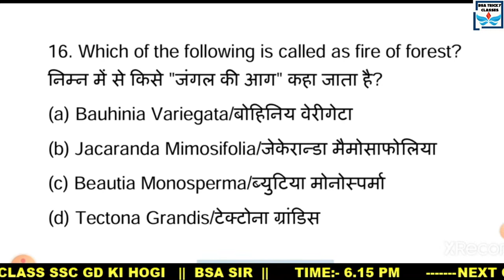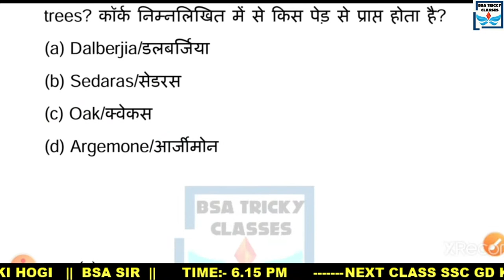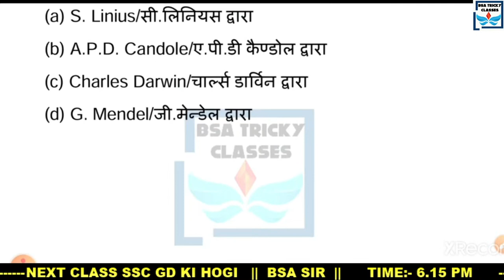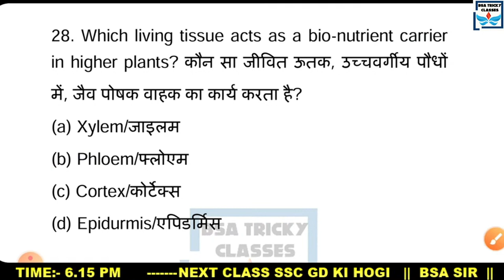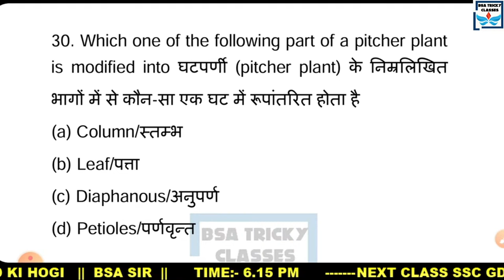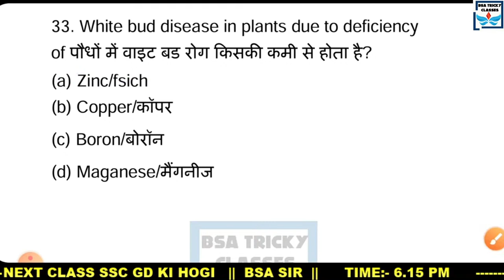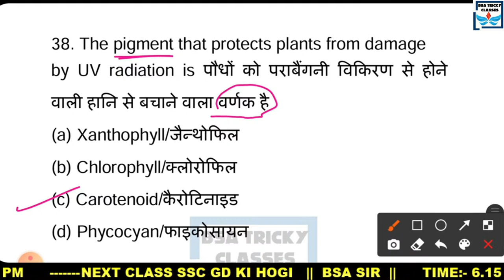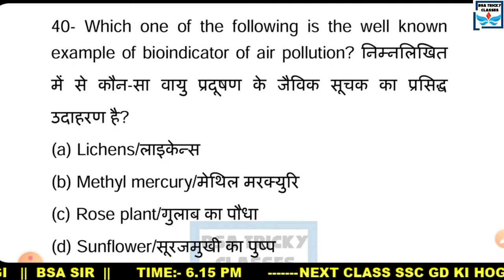SSC MTS SCIENCE PAPER 2021 | SSC GD SCIENCE PAPER MAHA MARATHON| SSC GD GK | BSA TRICKY CLASSES